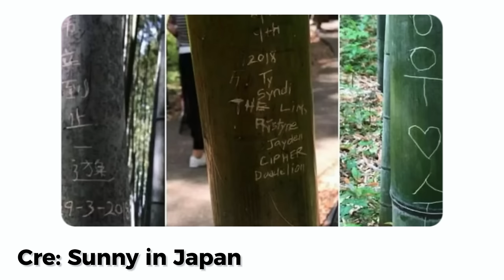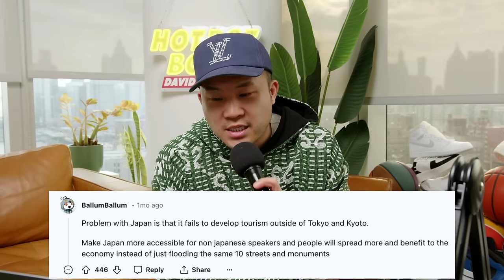Now Japan Has A Tourist Problem